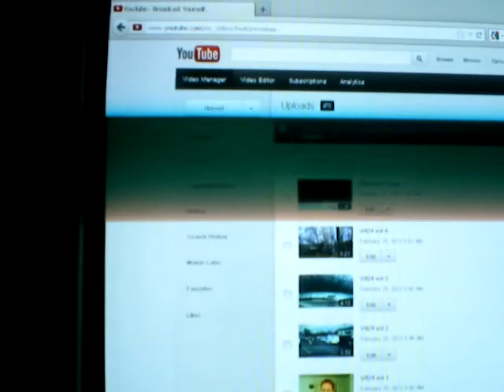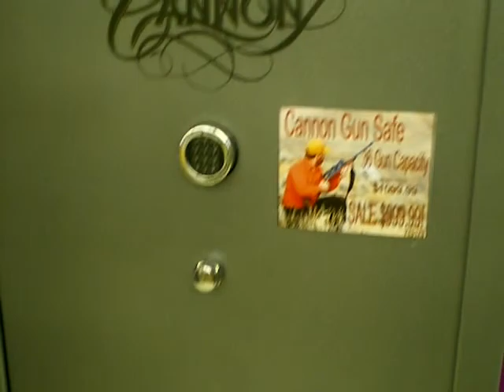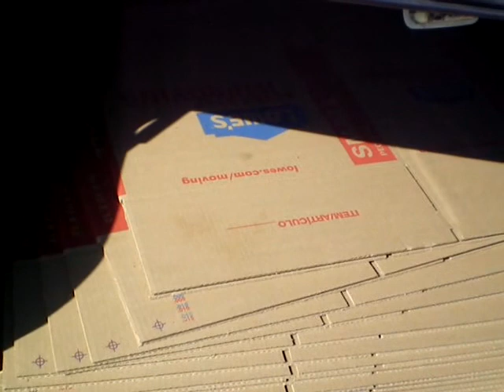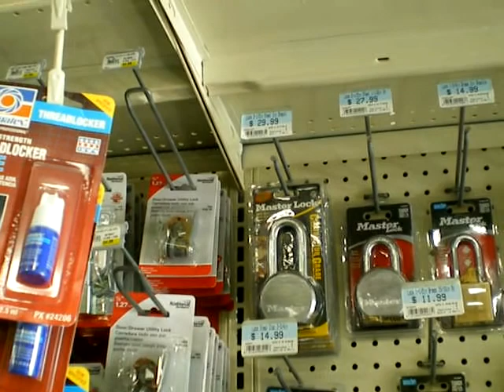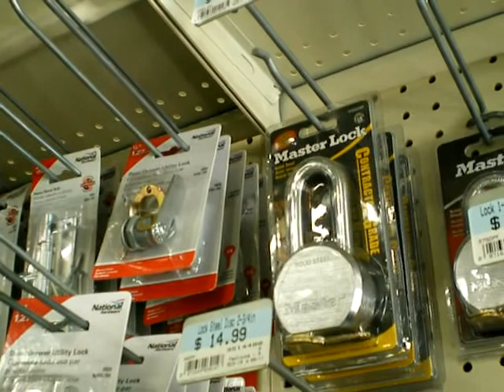V425 - Knaack Box Operational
I found the locks needed to secure the Knaack box. The day was mostly spent in the processing unit though.